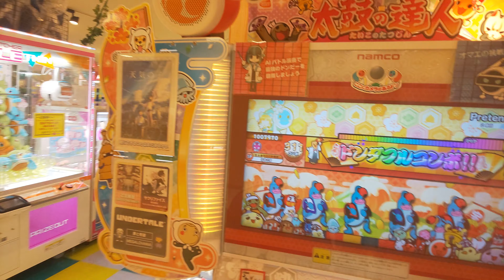太鼓の達人ニジイロVer.(愛称) Pretender ドンダフルコンボ!!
Player：はやこま
Date：2020.6.4
Place：モリシアアミューズパーク
Comments：全良８８譜面目です！
やっと緊急事態宣言が解除されて太鼓しに行けるようになりましたね、嬉しい！ヾ(*´∀｀*)ﾉ
※本人音源が使用されているため、編集にてピッチ調整を行っています。